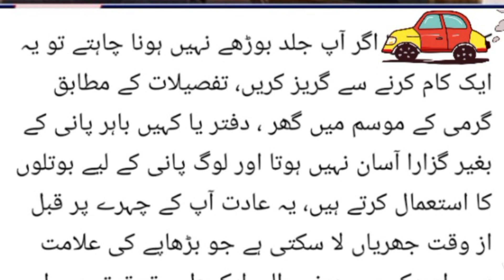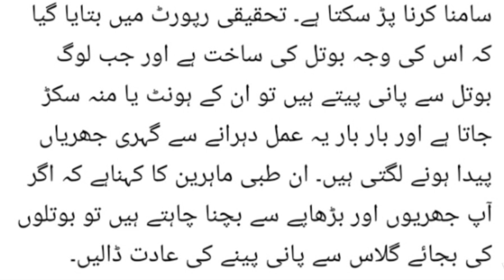اگرآپ جلد بوڑھا ہونا نہیں چاھتے تو صرف یہ ایک کام چھوڑ دیں